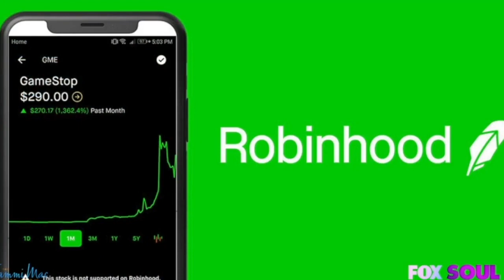Alycia Cooper on The Tammi Mac Political Show on Fox Soul!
Check out some funny moments from the three years that I was on Fox Soul! It was an amazing experience.